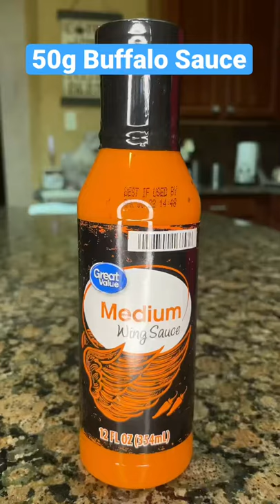400 Calorie Boneless Wings!🍗 Inspired by Remington James.